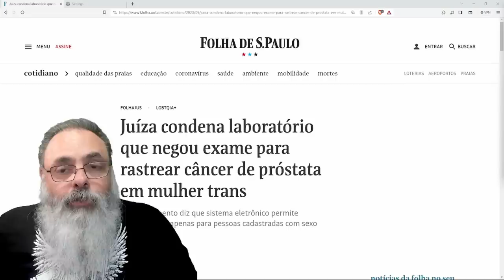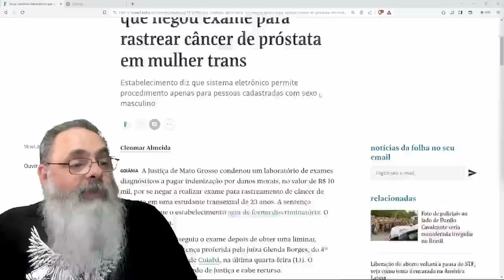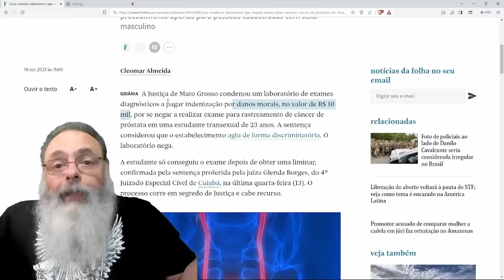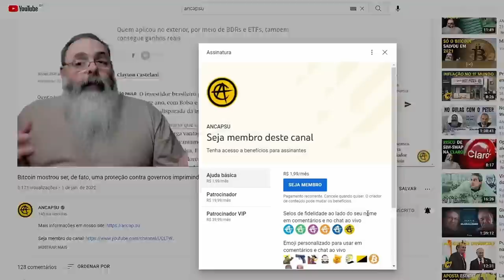PLANO de SAÚDE condenado a INDENIZAR CLIENTE TRANS por não INCLUIR EXAME de PRÓSTATA para MULHERES